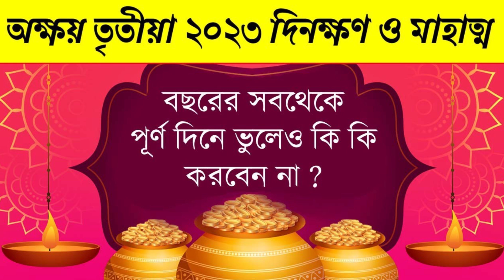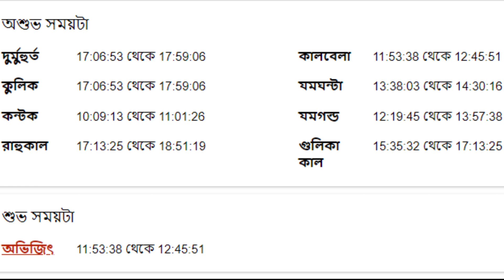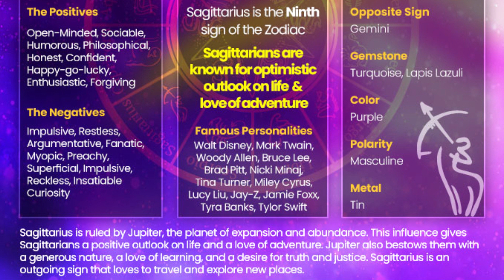ধনু রাশি ২৩শে এপ্রিল ২০২৩ - Dhanu Rashi 23rd April 2023 Ajker Rashifal - Sagittarius